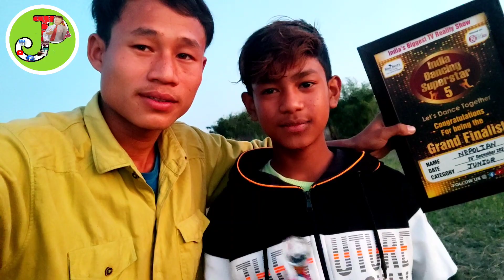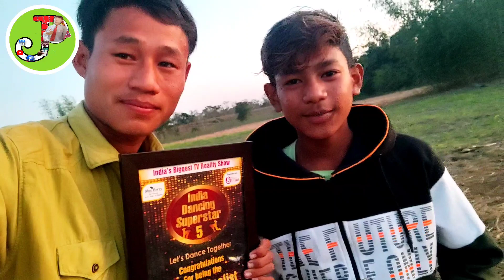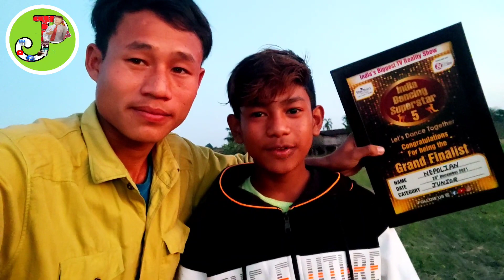India Dancing Superstar season 5|| Winner কোন কোনে পালে জানিবলৈ ভিডিঅটো চাওঁ ||Jugaa Pegu Vlogs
India Biggest Dancing Reality Show ত উজ্বলিছে এজন মিচিং সস্তান#

India Dancing Superstar season 5 2021|| Winner কোন কোনে পালে জানিবলৈ ভিডিঅটো চাওঁ ||

বিশাল জনগনৰ আদৰণি India Dancing Superstar 5ৰ দ্বিতীয় পুৰষ্কাৰ বিজেতা

india Dancing Superstar season 5 Grand Finalist Winner Galaxy GURUP
Mising ao
Maina D Style
MARBANG LUTTAD
Ngo Missing tani
PDMusic Vlogs
jatindra pait